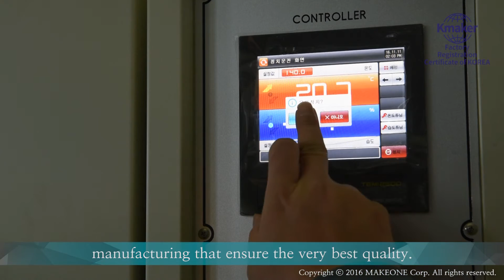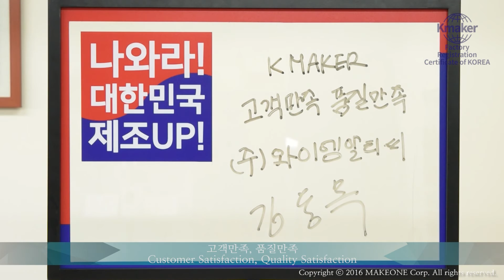와이엠알티씨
▶ Company Information
● Address : 484, Dunchondae-ro, Jung-weon-gu, Seongnam-si, Gyeonggi-do Sicox Tower Rm. 110 (Sangdaewon-dong)

▶ Company introduction
YMRTC specializes in manufacturing test equipment (reliability and environment testers). We were established to leverage our technology and experience to ensure total customer satisfaction. Our edge comes from our seasoned engineers with robust experience developing and producing test equipment. We boast precise engineering and stable manufacturing that ensure the best of quality.

In order to fulfill such goals and to ensure perfect customer service, every employee save for production staff are trained to conduct both sales and customer service. Everyone at YM RTC is striving to develop new products and fulfill our responsibility and duties as a testing equipment manufacturer.

▶ 기본정보
● 주소 : 경기도 성남시 중원구 둔촌대로 484 시콕스타워 110호 (상대원동)

▶ 회사소개
저희 와이 엠 알티씨는 시험장비(신뢰성 및 환경시험기)를 전문으로 생산하는 회사로서 풍부한 기술력과 경험을 바탕으로 고객만족, 품직만족의 제품을 만들고자 설립되었습니다. 저희 회사의 특징은 시험장비의 생산기술개발과 생산시룸 경험이 풍부한 기술 인력으로 정확한 설계와 안정되고 철저한 제작으로 최고의 품질을 자랑하고 있습니다.

저희가 추구하고 궁극적인 목표는 기술축적이 미흡하고, 전문 인력이 부족하여 선진국에 비하여 영세하고 낙후된 국내의 시험장비 생산에 전문 인력을 양성하여 아직도 수입에 의존하고 있는 고가의 외제부품에 상응하고 신장이 기대되는 고품질의 국산화를 앞당겨 수입대체 효과는 물론 수출로써도 외화획득과 환경시험관련제품의 기술 자립국의 기틀을 마련하는 것을 목표로 하고 있습니다.

이러한 목표달성과 제품의 철저한 A/S를 위하여 영업과 A/S를 생산직을 제외한 전 직원이 할 수 있도록 1인 2역화를 실시하고 있습니다. 또한 저희 전임직운은 새로운 제품의 개발과 시험장비 전문생산업체로서의 책임과 의무를 다하기 위하여 총 매진하고 있습니다.